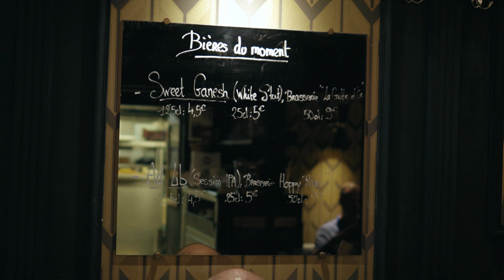Adrien Moignard Trio. All The Things You Are. (Monk 2019)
Adrien Moignard , Mathieu Chatelain et Jérémie Arranger au Monk le  23 mai 2019